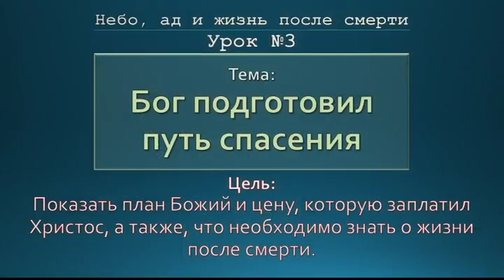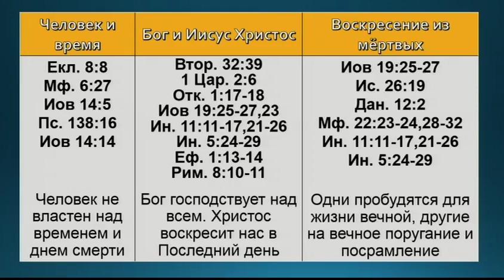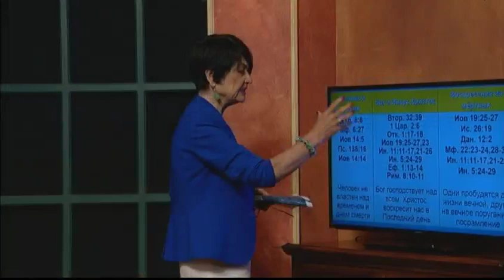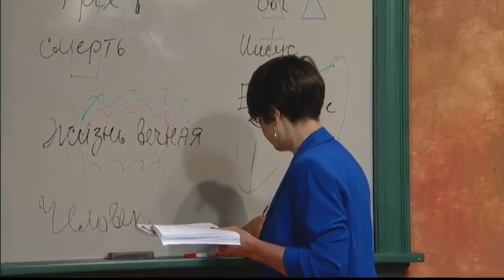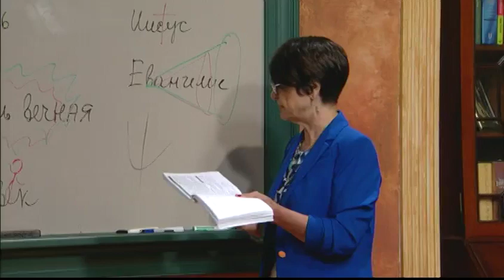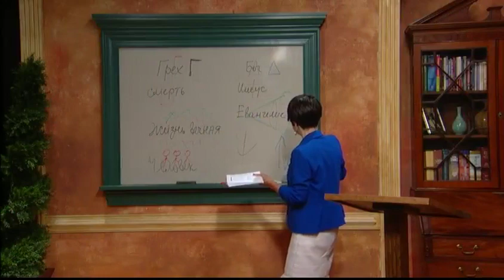Небо, ад и жизнь после смерти, урок 3. Бог подготовил путь спасения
Урок №3. Бог подготовил путь спасения.
Тема: «Небо, ад и жизнь после смерти». Всем известен тот факт, что смерть неизбежна, как сказал Станислав Лец: «Жизнь вредная штука, от неё все умирают», а Гёте: «Смерть зло для всех». Где находятся сейчас умершие, родные нам люди? Что они там делают? А где находятся те, которые причинили нам много горя, получают ли они по заслугам? А что будет со мной после смерти? Этот курс поможет вам понять, что говорит Библия на эту тему. Эти истины освободят вас от жала смерти. «Смерть! где твое жало? ад! где твоя победа?» (1 Кор. 15:55)